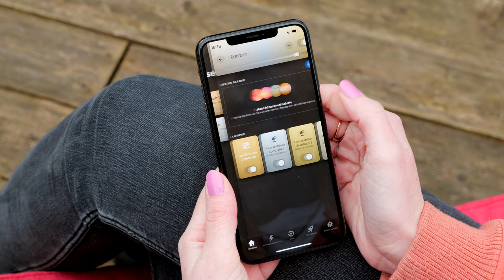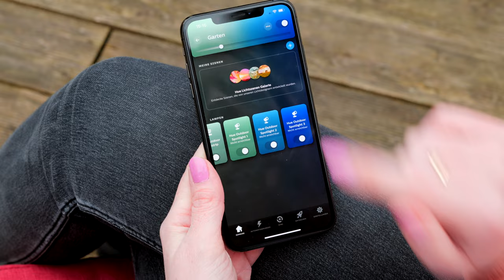Philips Hue: Outdoorlichter für Deinen Garten (Lightstrips, Lily Gartenspots) - tink Vorgestellt!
Tagsüber pflegst Du Deinen Garten, kannst ihn Abends aber nicht genießen, weil Du ihn einfach nicht mehr siehst? Deshalb stellt tink Dir heute die Lightstrips für den Outdoor Bereich und die Lily Gartenspots von Philips Hue vor.

Mit ihnen kannst Du Deinen Garten Abends nicht nur sehen, sondern auch noch in Deine Lieblingsfarben tauchen. Setzte mit Licht die passenden Akzente auf bestimmte Pflanzen oder beleuchte mit den Lightstrips deine Wege.
Mit bis zu 16 Millionen Farben sind die Lightstirps und Spots für den Outdoorbereich genauso vielseitig einsetzbar und flexible wie ihre Gegenparts für den Indoor Bereich.
Die Lightstrips von Philips Hue gibt es in 2 bzw. 5 m. Aber Achtung, sie können nicht zugeschnitten werden.
Die Lily Gartenspots gibt es im basis Kit mit 3 Spots. Hier ist alles enthalten was du für den Anfang brauchst.
Über ein Niedervolt-System kommen die Lily Gartenspots und Lightstrips einfach an die Steckdose, was die Installation total easy macht. Du brauchst also keinen Elektriker oder Fachmann. DIY.

Und es werde Licht!

Timestamps:

0:00 Einleitung
0:40 Lampen und Lightstrips für den Garten
0:57 Philips Hue Lampen und Lightstrips für den Garten
1:17 Niedervolt - System
1:33 Philips Hue Lightstrips
3:03 Philips Hue Lily Gartenspots
3:58 Philips Hue App
4:27 Zusammenfassung
5:00 Das Ergebnis. Der Garten bei Nacht